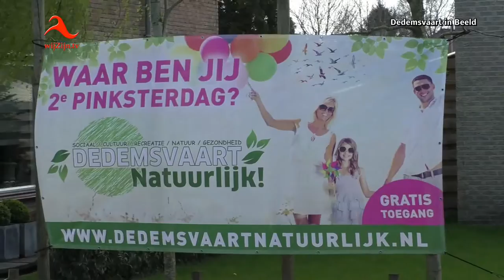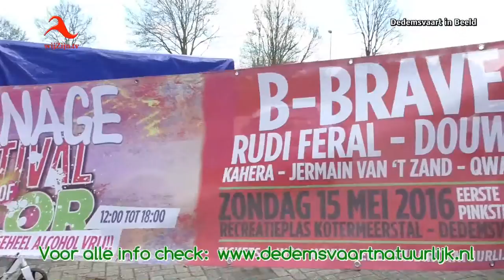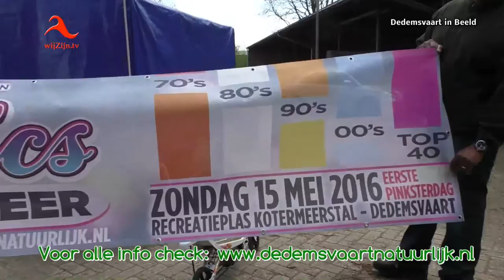Voorbereiding Dedemsvaart Natuurlijk in volle gang.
Voorbereidingen in volle gang.
Waar ben jij met de Pinksteren...? Dedemsvaart Natuurlijk!!
Het pinksterweekend in Dedemsvaart staat vol van activiteiten aan het Kotermeer. Wist u dat een hele grote groep vrijwilligers alweer druk bezig is met de voorbereiding van de 3e editie van "Dedemsvaart Natuurlijk"?
Dit geweldige gratis evenement voor het hele gezin op 2e pinksterdag trok vorig jaar meer dan 12.000 bezoekers.
Ook deze 3e editie zal bol staan van de activiteiten vertelde Arsanio Wiet. Voor het gehele programma verwijst hij u graag door naar
Nieuw dit jaar zijn de 2 festivals die worden georganiseerd op 1e pinksterdag.
Zo zal B-Brave 1e pinksterdag optreden tijdens het "Teenage festival of Color" en vind s' avonds het festival "Classics aan het Kotermeer" plaats met de band "Black Tie Monkey Squad".